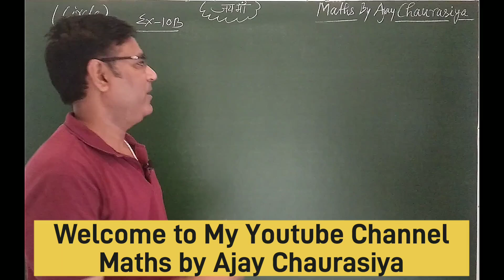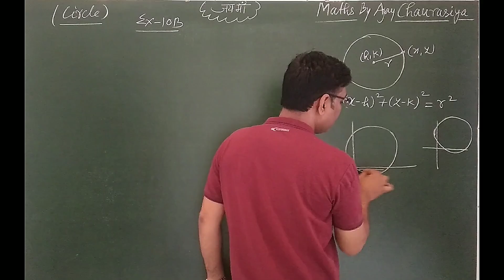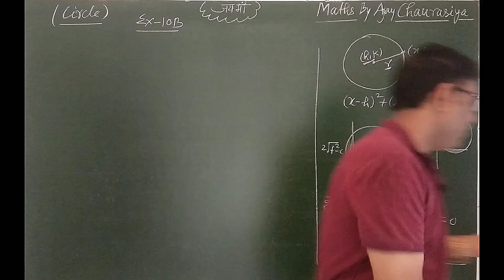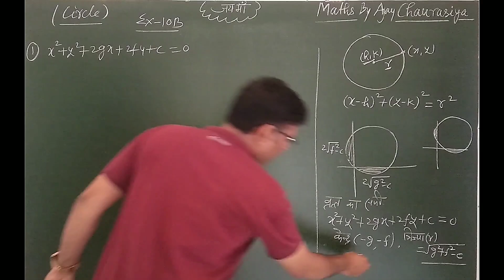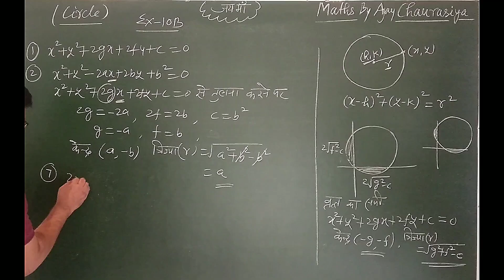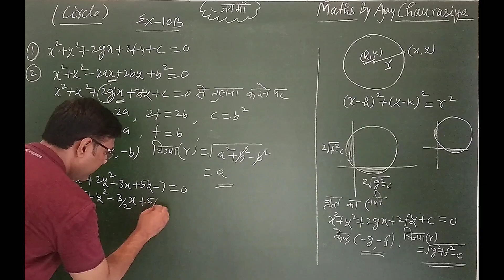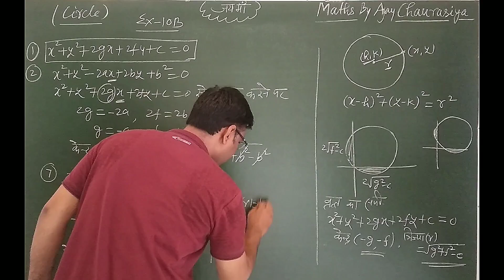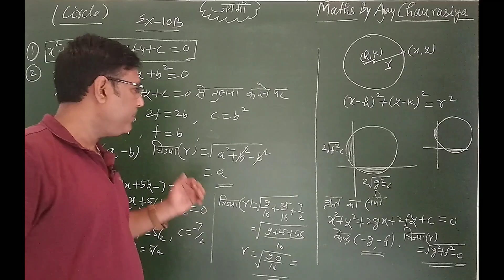Conic sections circle | class 11 | upboard math | Dr.harswroop sharma | chapter 10b | Q.1-8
class11 conic sections
class11 conic sections 10b q.no.01-08
class11 circles 10b
class11 circles maths
class11 circles by chaurasiya sir
circle conic sections class11
circle class11 ex10b
circle 11th maths
ex10b class11 maths
ex10b maths dr harswroop sharma
dr harswroop sharma class11maths
dr harswroop sharma circle class11